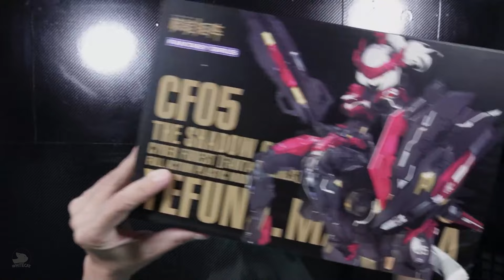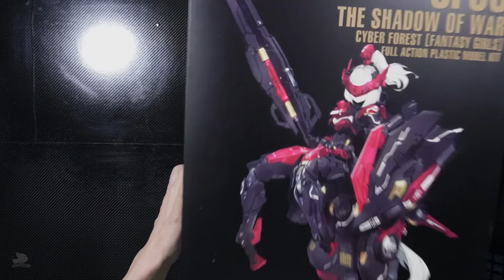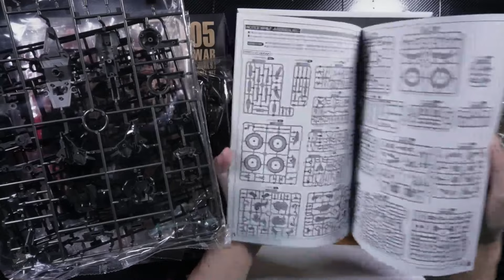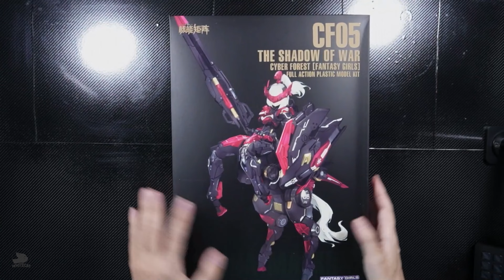Unbox CF05 The Shadow of war cyber Forest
พามาชม Unbox CF05 The Shadow of war cyber Forest โมดลสาววน้องจีน ที่ มีร่างมอเตอร์ไซร์ และ ม้าเซ็นทอร์ คลิปนี้เป็นการแกะกล่องดูของ ด้านใน ด้านในจะมีอะไรบ้างนั้น เชิญชม

เยี่ยมชมเพจ zmc ได้ที่